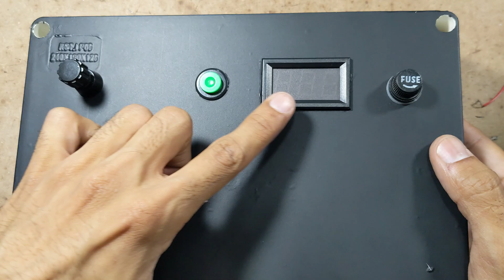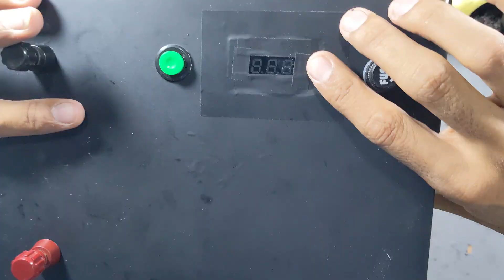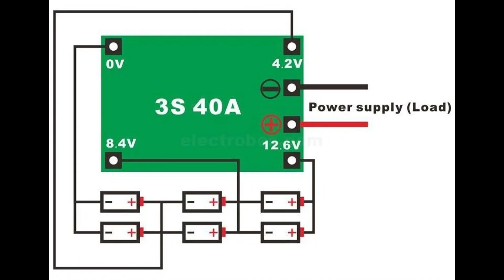How to make 12V 40A lithium Battery Pack at Home || Urdu/Hindi#diy battery howto #18650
n this video, I’ll show you how to build a 12V battery using 18650 lithium-ion cells. You'll learn the complete wiring process, including how to connect the BMS (Battery Management System), add a fuse for safety, and understand the correct charging voltage. This is a full tutorial covering every important detail for safely assembling and using a lithium battery pack.